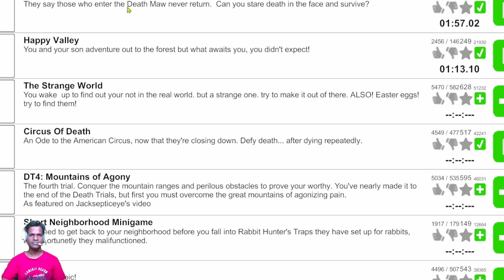GET READY TO FIGHT | GUTS AND GLORY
Check my Store 👀

My Laptop : 👇
Acer Nitro 5 Amd Ryzen 7 5800H/15.6 Inches Fhd Ips Display Gaming Laptop
(16 Gb/256 Gb Ssd/1Tb Hdd/Windows 10 Home/6 Gb Graphics/Nvidia Geforce Rtx 3060/144 Hz,Shale Black, 2.4 Kg)
Xbox Gamepass For Pc

My Headphones: 👇
boAt Immortal IM1000D Dual Channel Wired On Ear Gaming Headphones
with Mic Dolby Atmos,7.1 Channel Surround Audio, 50mm Drivers and RGB Breathing LEDs(White Sabre)

Xbox Series S 🎮 :